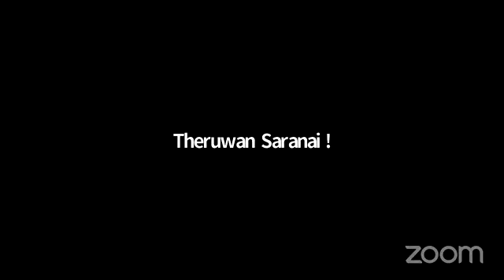සම්බුදු ගිලන්පස පූජාව 27.08.2020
සම්බුදු පූජාවේ දායකත්වය
1. වෛද්‍ය අජිත් විජේසිරිවර්ධන මහතා ඇතුළු පව්ලේ සැම
2. රේණුකා දළුවක්ගොඩ මහත්මිය ඇතුළු පව්ලේ සැම

දහවල් දානයේ දායකත්වය :
1. සම්පත් පේදුරු හේවගේ මහතා ඇතුළු පව්ලේ සැම